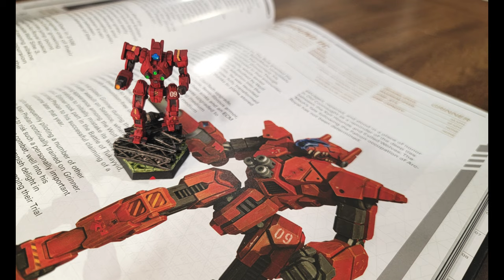Painting a Wolfhound in the Style of Phelan Kell's Wolfhound IIC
It's in the title. Don't yell at me. I know it's not a Wolfhound IIC.